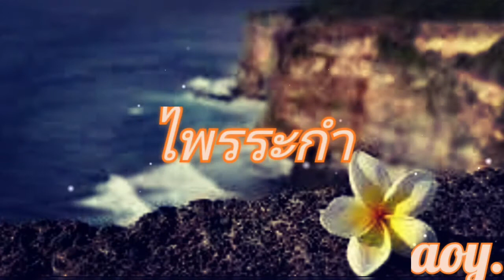ไพรระกำ 💜 กุ้ง กิตติคุณ